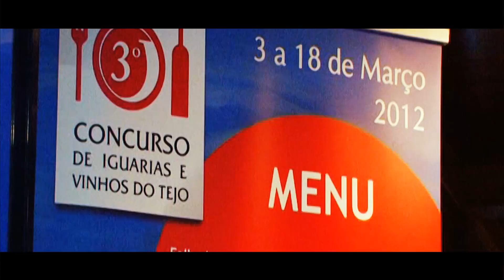El Galego - 3º Concurso de Iguarias e Vinhos do Tejo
O restaurante El Galego esteve à prova no 3º Concurso de Iguarias e Vinhos do Tejo onde deu o seu melhor para um casamento perfeito entre vinhos e iguarias.
Todo o conteúdo desta produção ( imagens, materiais áudio e de vídeo), é propriedade do grupo el Galego